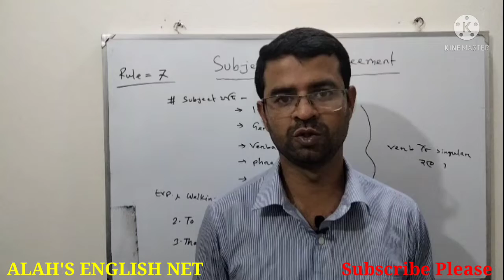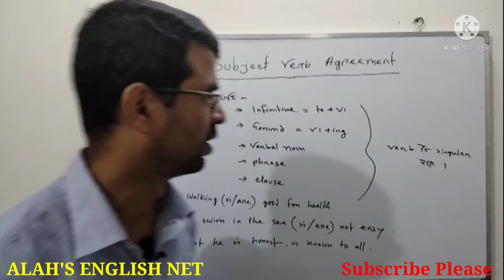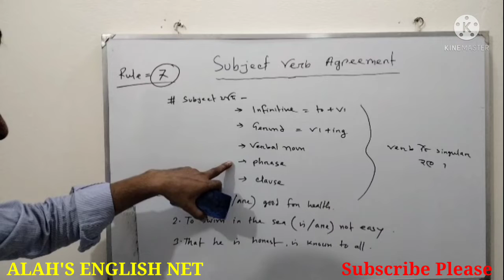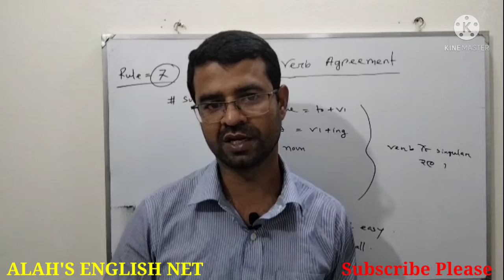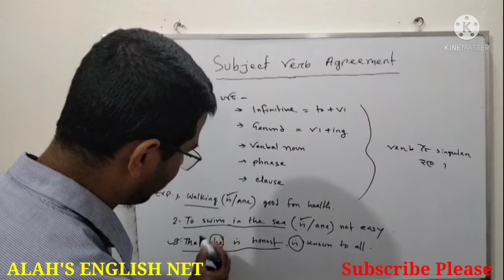subject verb agreement (part-7)| subject Infinitive, Gerund & Verbal Noun হলে Verb কি হবে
In this video i discuss about subject verb agreement,  actually here i try to clarify the matter,if the subject becomes infinitive, gerund & verbal noun so what will be the subject